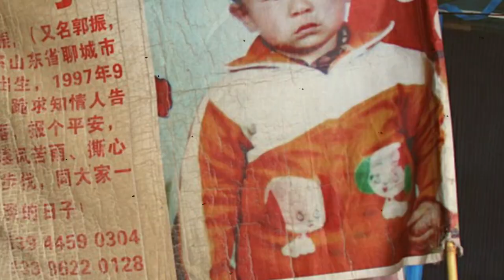PENCARIAN ANAK SELAMA 24 TAHUN | KISAH GUO GANG TANG & GUO XINZHEN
Semua video/foto/silhouette yang digunakan dalam penjelasan adalah sebatas visualisasi